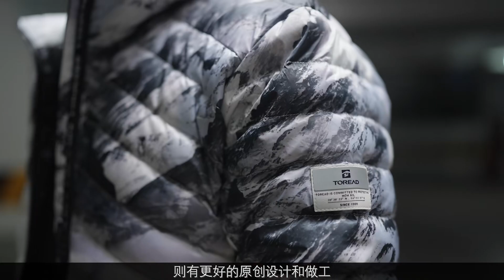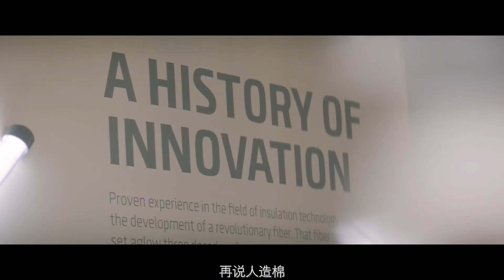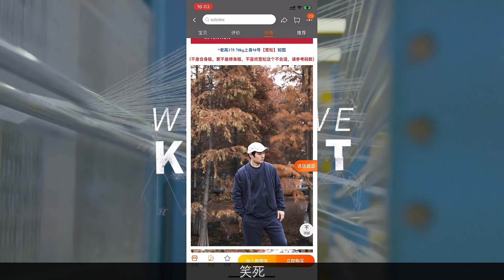花最少的钱，御最猛的寒